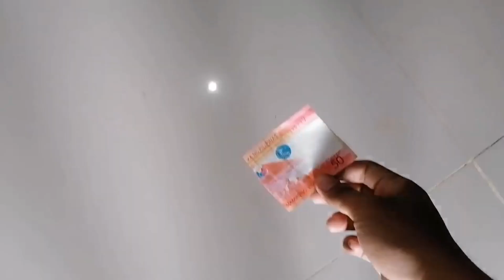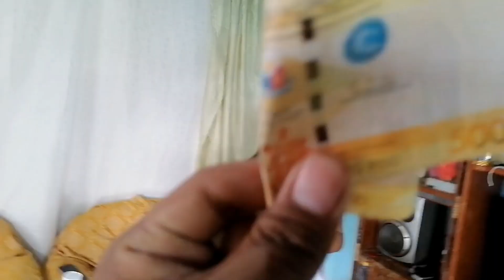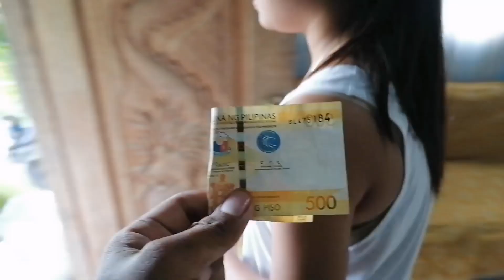THE TAE PRANK HAHAHA (nabasag Phone ko😂)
Sana tinapus nyu to guys thank you so much sa supporta nyo

FOLLOW NYU LAHAT SOCIAL MEDIA ACCOUNTS NAMIN